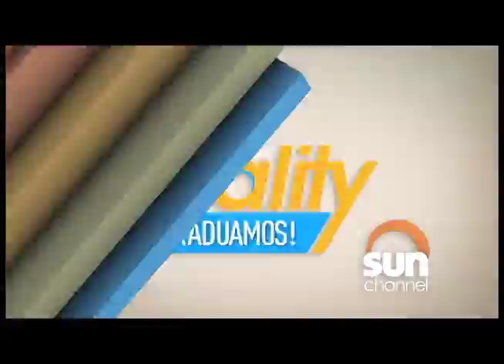5to capítulo: Soy Quality ¡Nos Graduamos!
Con la idea de ofrecer un producto innovador, actualizado para las exigencias del cliente y con gran calidad llega al mercado la CORPORACIÓN QUALITY TOURS VEN C.A quiénes han desarrollado una mejor manera de preparar Viajes Grupales.

La CORPORACIÓN QUALITY TOURS VEN C.A. es una agencia mayorista de viajes, especializada en viajes de graduación y tours de quinceañeras, con más de 6 años en el mercado y posicionada como una de las favoritas del público objetivo gracias a la calidad y buenos precios que ofrecemos en nuestros paquetes a los diferentes destinos, entre los que destacan Cancún, Margarita, Ibiza y tours por Europa para quinceañeras.

Nos diferenciamos por la gran calidad de nuestros viajes, la innovación, seguridad y atención que prestamos así como el logro de acuerdos con proveedores turísticos de renombre nacional e internacional.